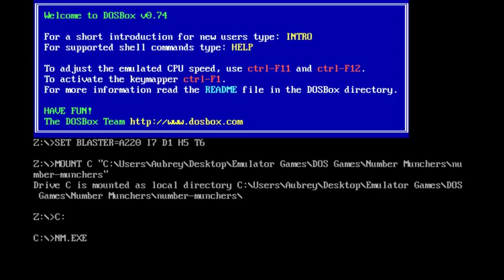2018 Birthday Special for c3po626 (Part 4)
Here is Part 4, in which the next game will be Number Munchers for the DOS. Part 5 will be up next.